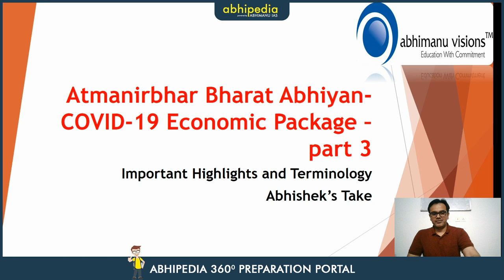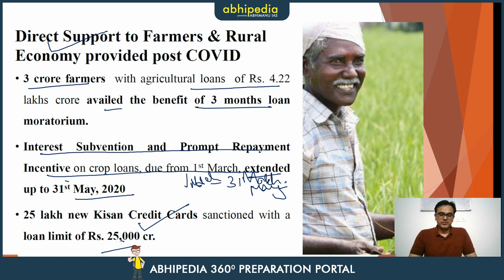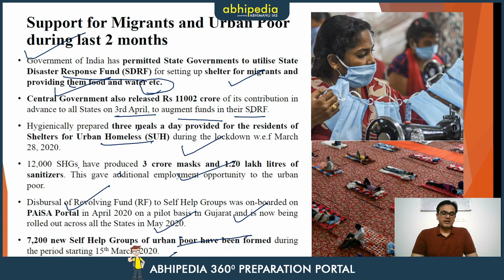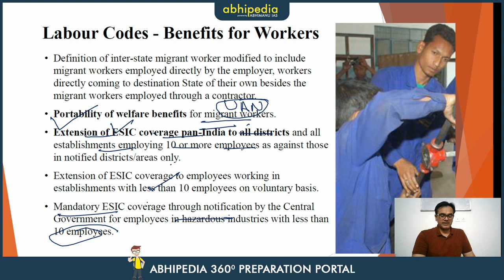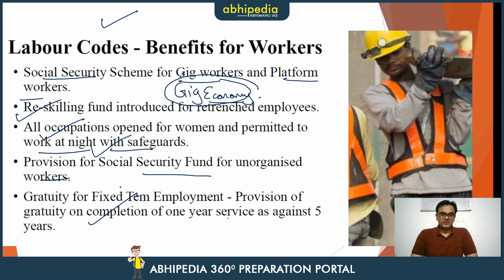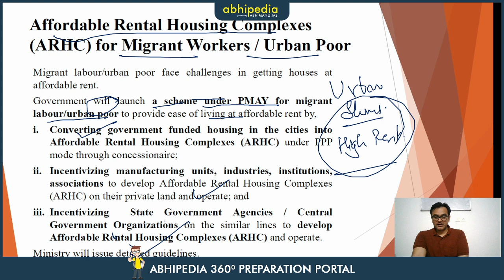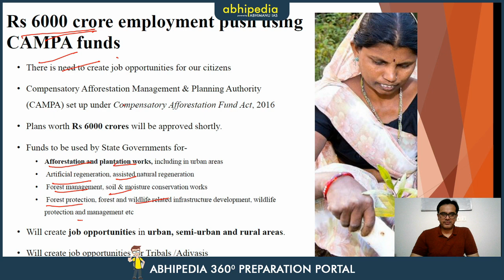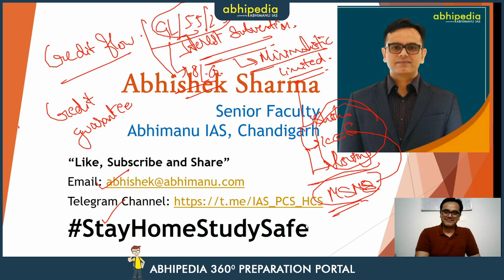Atmanirbhar Bharat Abhiyan- Covid-19 Economic package part 3 I Abhishek's Take